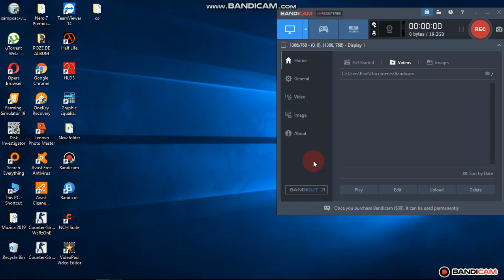Best Headshots with Awp CSFREE.RO / 89.40.105.190:27015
Un meci de CS asa de weekend sa le aratam cum se joaca cu awp:))
Mapa: awp_garden !
Daca m-ai doriti videouri cu CS sa va fac lasati un comentariu ! :)